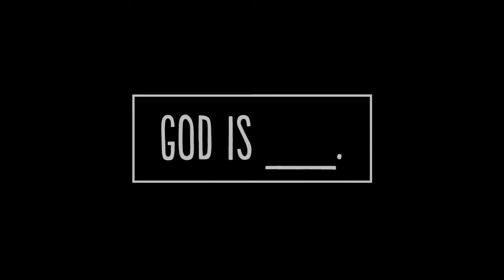God Is: Jane's Story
Jane, one of the members of our Church, shares her story about how God is faithful.